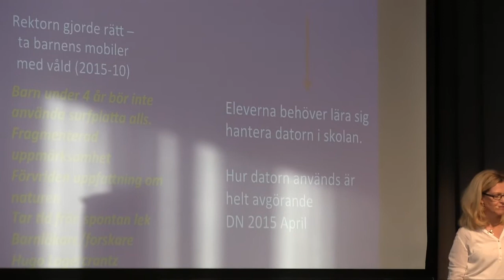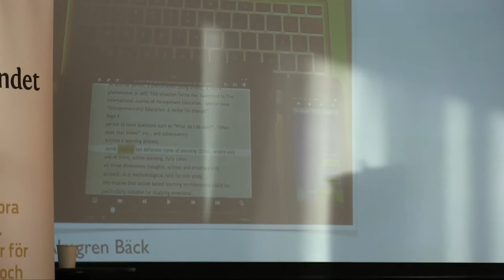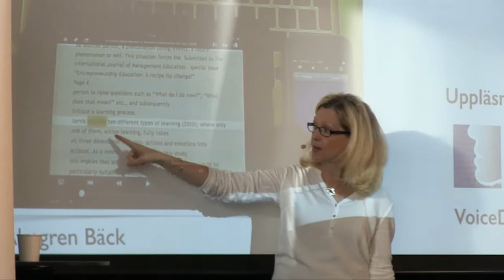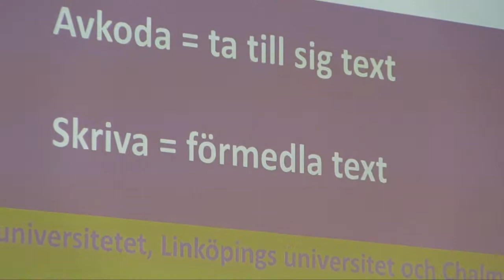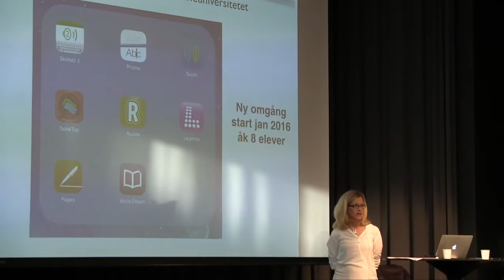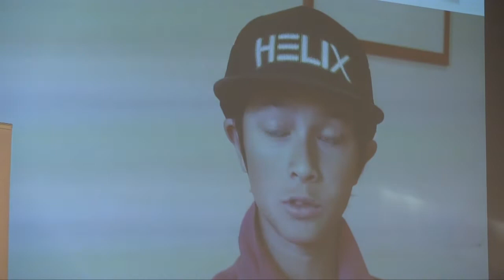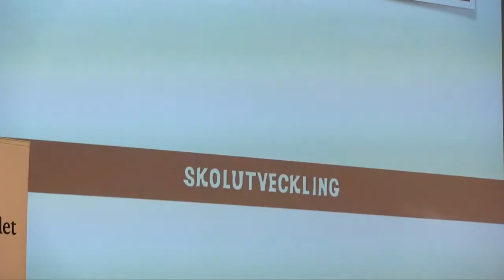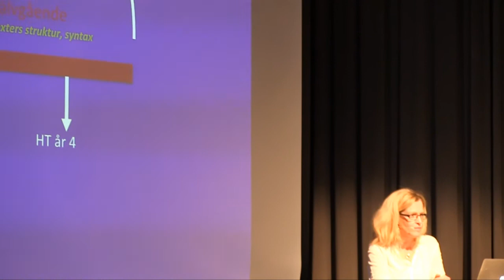Tillgänglighet och appar